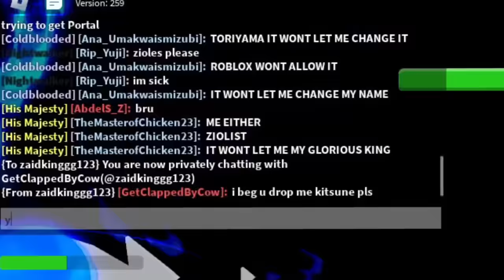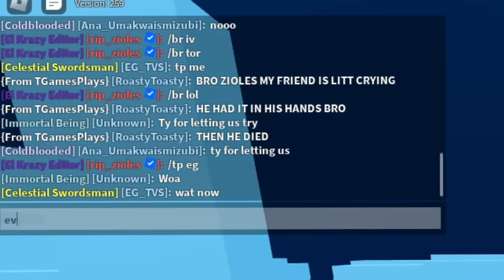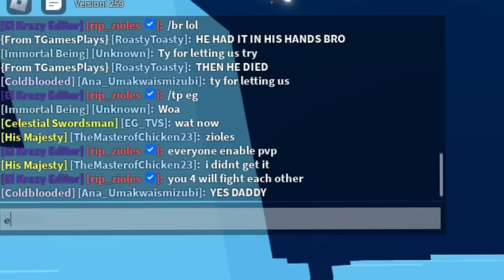[CODE] Three Most ABUSIVE Admins in Blox Fruits History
🌟SOCIALS🌟